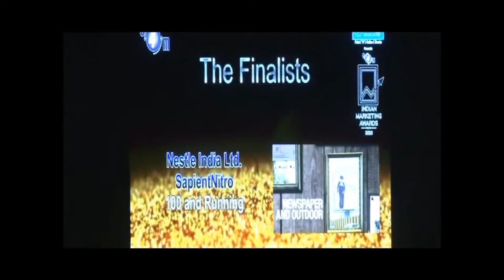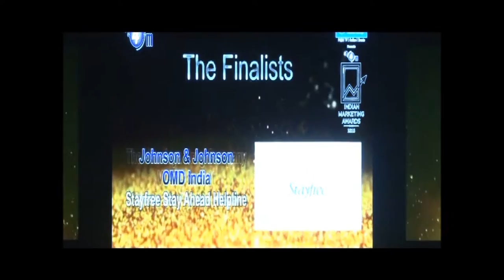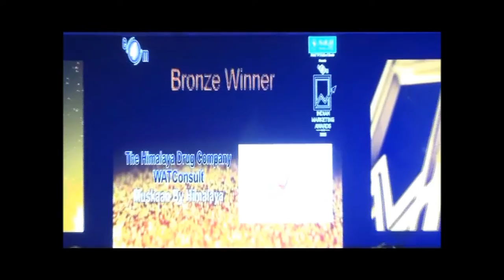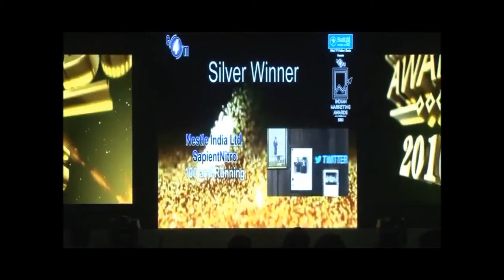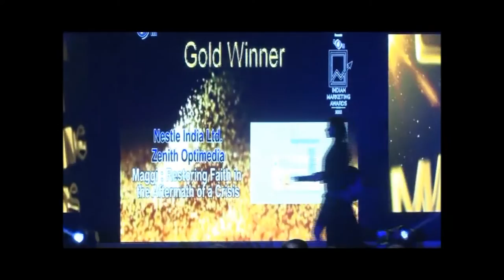IndianMarketingAwards - Digital Marketing, Social Media, Mobile Marketing